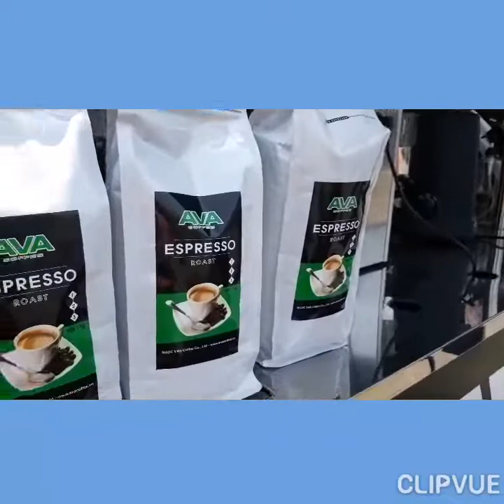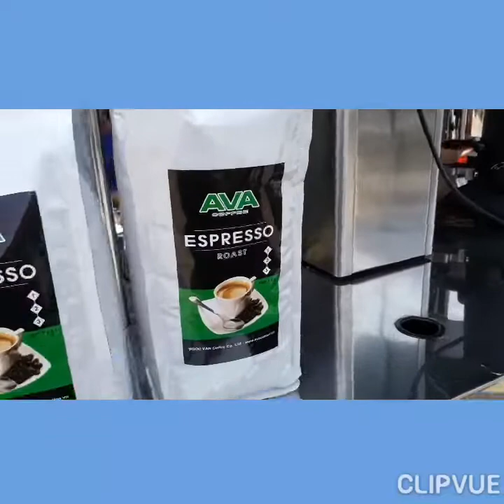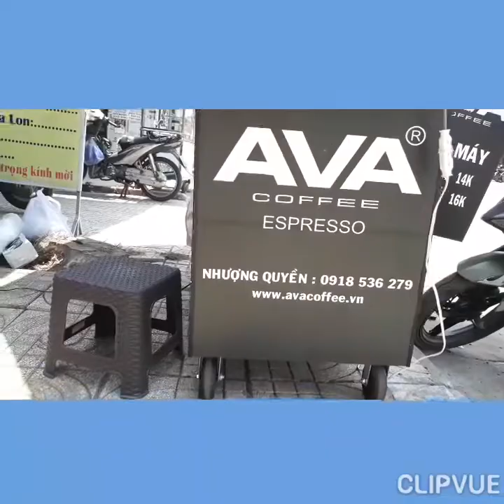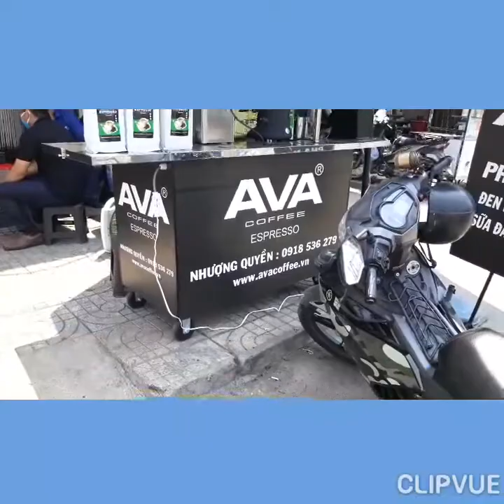Nhượng quyền cà phê